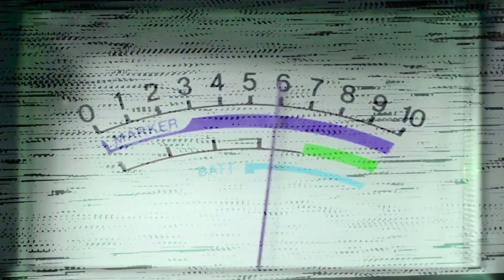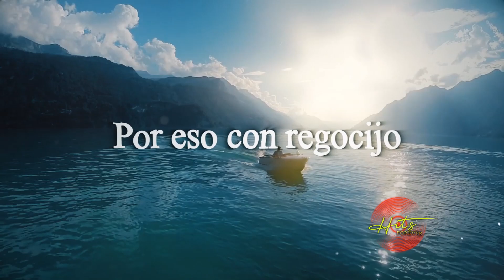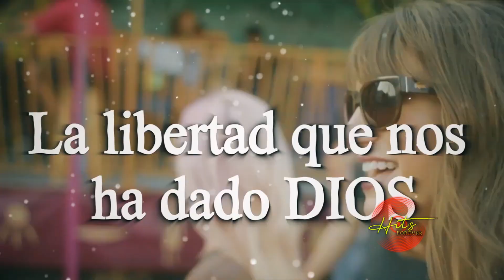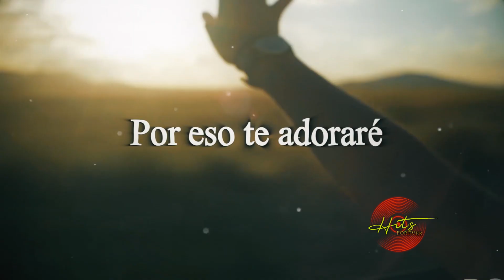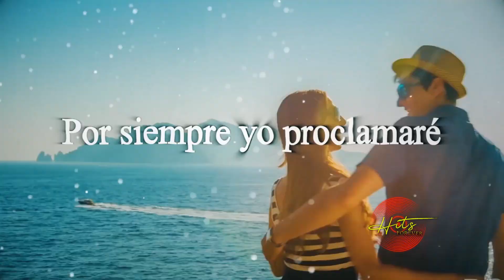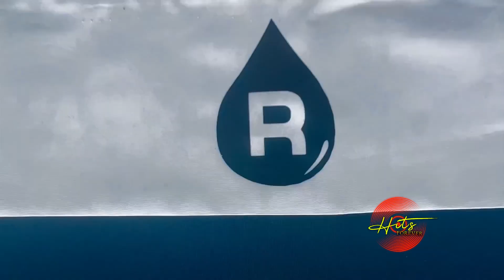Hits Forever | Artistas: Eliezer Figueroa, Evelyn Duran, Giovanni Oyala & Ray Corea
Hits Forever, Un programa que nos llevará en un viaje por el pentagra musical cristiano recordándonos los hits de los 70, 80,90 y trayendonos los hits de ahora. Moderado por el ministro de adoración Jerry Marzán por CTNI canal 20.1/34.1, Liberty 106 y Claro TV 46.

Los cantantes Eliezer Figueroa, Evelyn Duran y Giovanni Olaya vocalista de la banda Pescao Vivo nos presentan sus nuevas propuestas musicales.Ademas el escritor y comunicador Ray Corea nos viene a informar sobre todos los detalles de Expolit 23.

📲Alaba.org
💻Facebook.com/ChristianTelevisionNetworkInternational